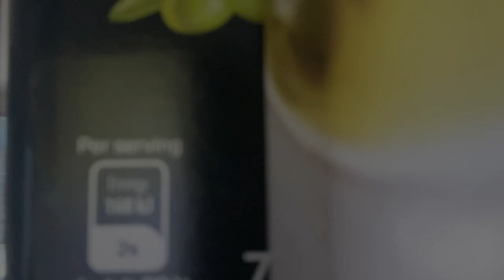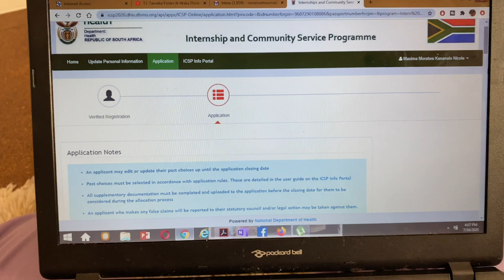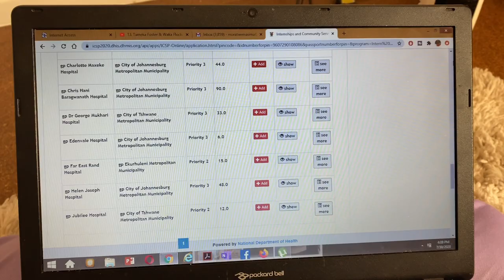VLOG | WEEK IN THE LIFE OF A MED STUDENT | gynaecology, birthday, modeling|Stellenbosch University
Today’s video is a brief Week in My Life as a Final Year Medical Student in South Africa
I did some fun things and thought it would be cool to capture it!

We are growing and I hope my channel inspires you to follow your passions and dreams xx